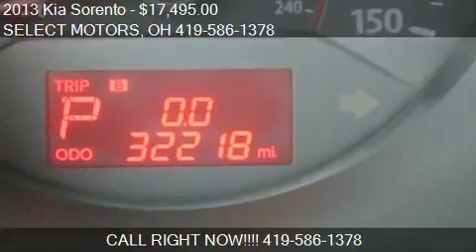2013 Kia Sorento LX for sale in Celina, OH 45822 at the SELE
This 2013 Kia Sorento LX is for sale in Celina, OH 45822 at SELECT MOTORS.
Engine: 4-cylinder 2.4L I4
Transmission: Automatic 6-Speed
Color: Snow White Pearl
Mileage: 32218
Contact SELECT MOTORS 809 W LOGAN ST Celina, OH 45822 to test drive this 2013 Kia Sorento LX today.